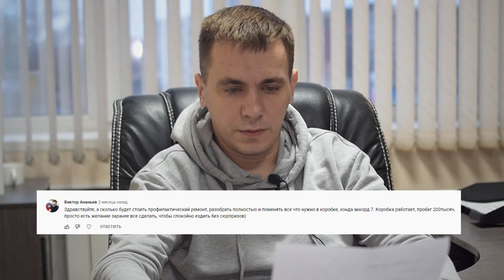Замена масла в АКПП - когда и как менять? Полная или частичная замена масла? Эти и другие вопросы...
Нужно-ли менять масло в автомате? Когда и как часто менять масло в АКПП? Что лучше - аппаратная замена или частичная? Сколько стоит ремонт автоматической коробки? Менять ли фильтр в АКПП?

Эти и другие вопросы, касательно обслуживания автомата.

Задавайте свои вопросы в комментариях, постараемся ответить в наших следующих видео.

✔ Территориально: Новосибирск, ул. Днепрогэсовская 9/1
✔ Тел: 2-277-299